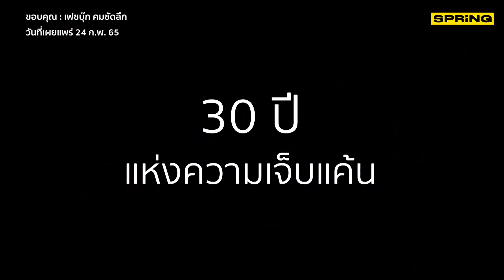กษิต ภิรมย์ เปิดปมแค้น 30 ปี นาโต้ VS รัสเซีย ก่อนระเบิดในสมรภูมิยูเครน l SPRiNG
กษิต ภิรมย์ อดีต รมว.กระทรวงต่างประเทศ และอดีตเอกอัครราชทูต ณ กรุงมอสโก ประเทศรัสเซีย เปิดปมแค้น 30 ปี นาโต้ VS รัสเซีย ต้นตอวิกฤตรัสเซีย-ยูเครน